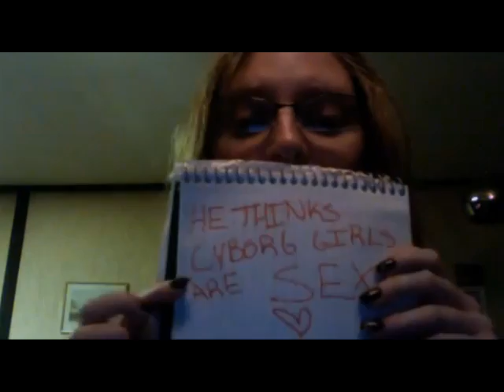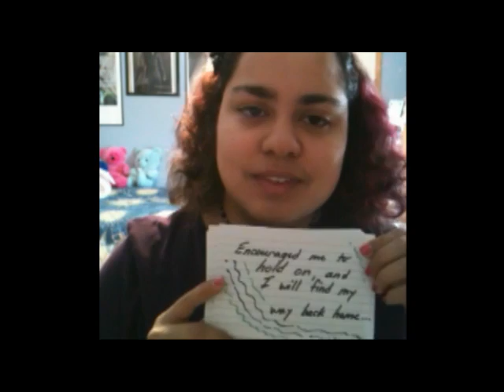Cassidy Haley - a special tribute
so this Cassidy guy, he's a pretty amazing person.
a while ago i put word out to some of my friends and other fans of his that i wanted to do a little video as a token of our gratitude to him. for all the nice things he's done for us. for all the pride he gives us. for how good he makes us feel and the effect his music has on us.
this is what came out of it.
some are sappy some are silly but at the heart of it all, what you see is his spirit reflected through us.

(side note: not all videos would fit. my sincerest apologies if you were omitted. i might do something like this again though so i'm keeping your vids just in case)